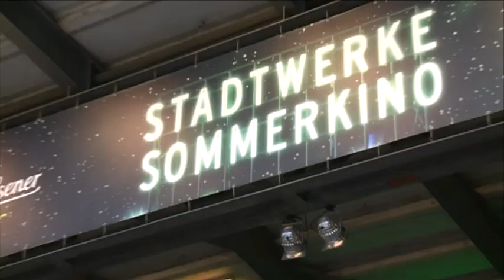ZebraVision KW33 Youtube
An jedem Donnerstag wird die neue Folge „ZebraVision” ab 18.35 Uhr auf STUDIO 47 im TV-Kabelnetz in Duisburg und am Niederrhein ausgestrahlt. Und natürlich gibt’s die ZebraVision auch immer bei uns im ZebraWeb bzw. auf unserem YouTube-Kanal!